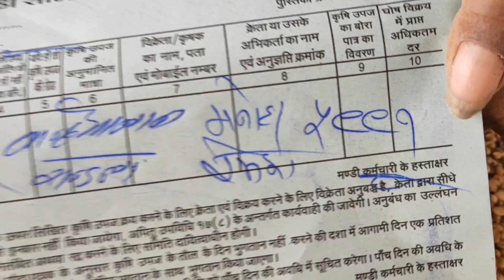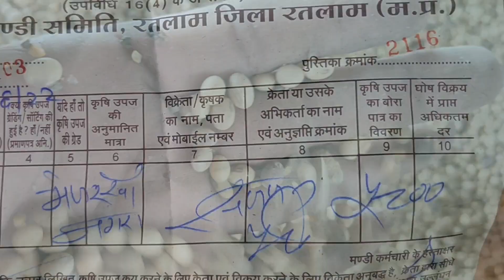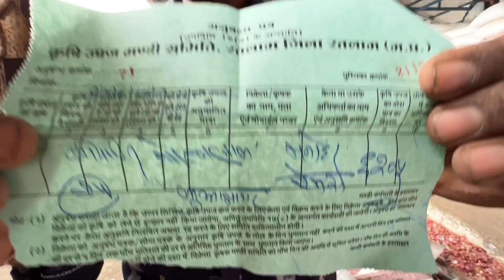24 June 2022 सोयाबीन व गेंहू के भाव रतलाम कृषि मंडी बीज क्वॉलिटी precios de la soja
सोयाबीन व गेंहू के भाव रतलाम कृषि मंडी बीज क्वॉलिटी precios de la soja, preços da soja Soyabin

रतलाम अनाज मंडी में सोयाबीन की नीलामी सुबह 11:00AM बजे प्रारंभ होती है ।

                  --सूचना--

धन्यवाद।

Ramgopal Dhakad
Jago Kisan Channel